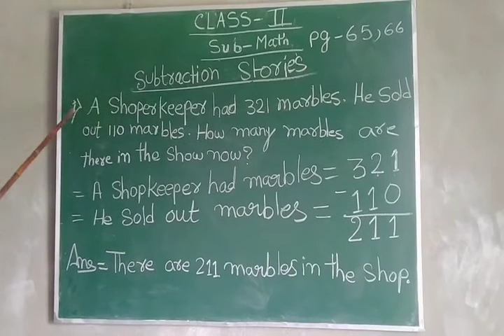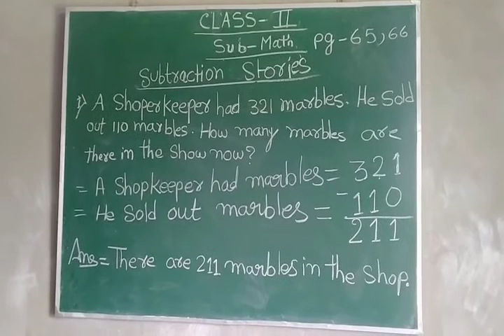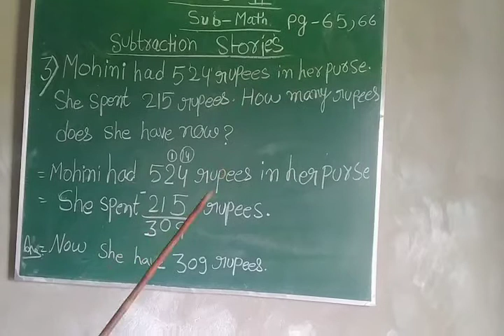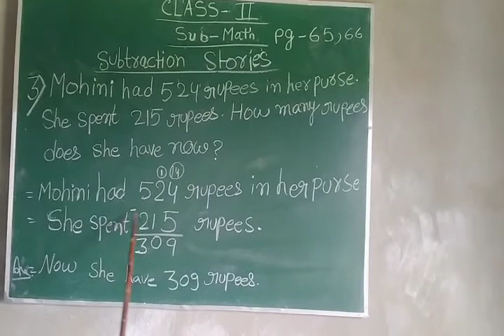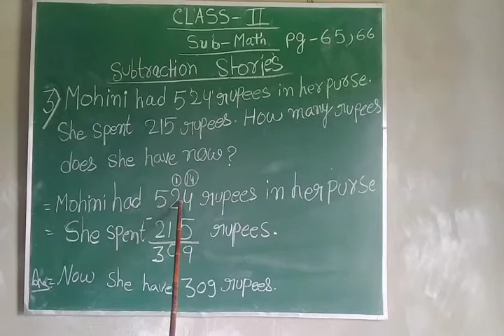Class ll Sub- Math Page no- 65,66(Substation Stories)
Class ll
Subject-Math
Page no- 65,66
(Substation Stories)
Assignment will be send through school what's App group